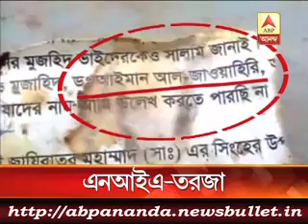3 মিনিটে এই মুহুর্তের বড় খবর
Burdwan blast: opposition demand NIA probe